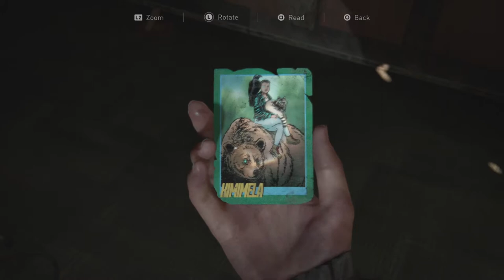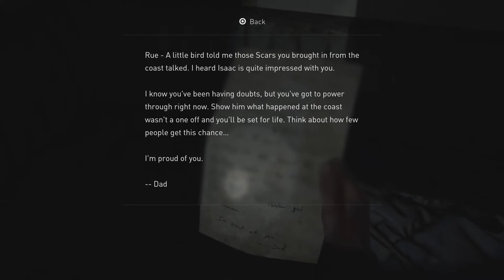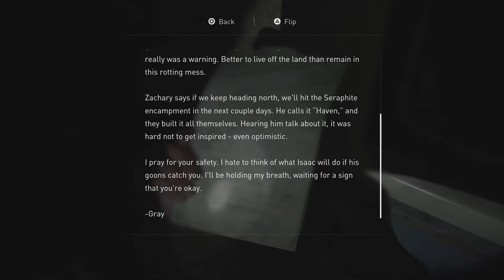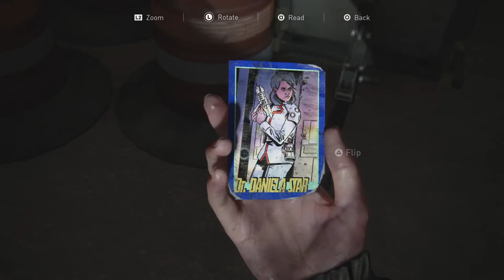Seeing RED - The Last of Us Part II - EP08 [PS4 PRO - BLIND]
As we make our way through the TV station, the WLF enter the premises. And they're not too pleased with what they find there. They also don't like us, they really don't like us...